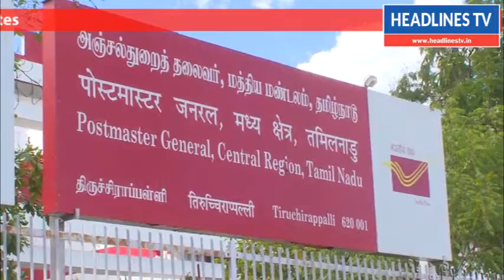பிரதமர் மோடிக்கு மாட்டிறைச்சி அனுப்ப முயன்ற மனிதநேய ஜனநாயக கட்சியினர்headlinestv